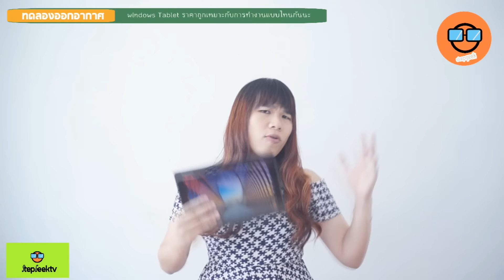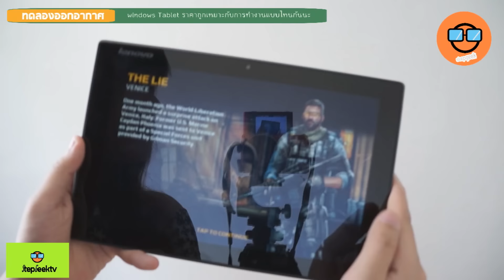StepGeek SS3 Windows Tablet เหมาะกับเราตรงไหนกันนะ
windows Tablet ดีไหม เหมาะกับเราไหม วันนี้มีคำตอบ